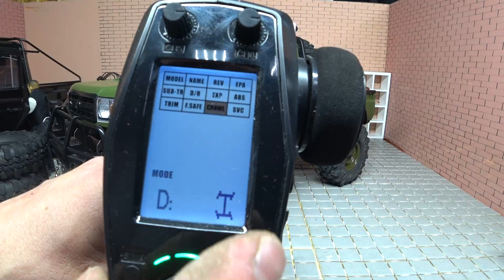RC Toyota LC 70. Изменения внешнего вида, вращение руля. Спасибо подписчикам.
RC Toyota lc 70.Как сделать, что бы руль крутился вместе с колесами на аппаратуре FlySky FS-GT5, Выделил некоторые элементы черным.
Материал:ABS
Длинная колесная база:323mm
Ширина:225-230mm
Цвет:Матовый зеленый

Если ты хочешь помочь каналу это для тебя.
Чат по RC на главной странице сообщества rc hobby home
В чате много моделистов со всей России и не только. Часто обсуждаем кузова, моторы, серво, бк. ))), плюсы и минусы различных моделей. Делимся ссылка, продаем, покупаем детали и модели, делимся опытом.

Канал RC Hobby Home, канал моего хобби.